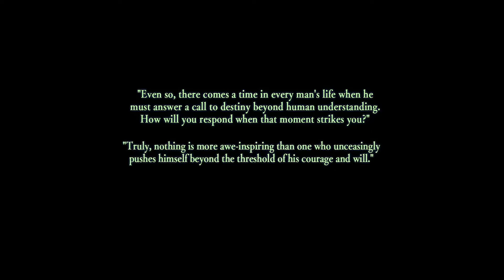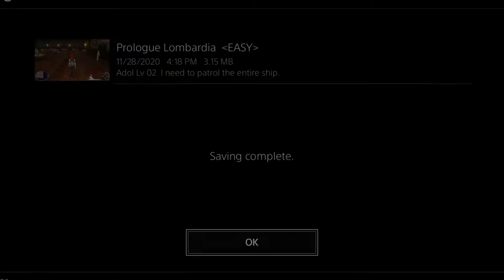Ys VIII Lacrimosa of Dana Walkthrough Part 1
Great gameplay and story.
I liked the gallery options and
the sometimes hilarious text options.
And yes, if you like The Legend of Zelda Breath of the Wild there is a Giant chance that you will like this game.
also I'm probably addicted to the music. The map is giant and fun to explore and find new places. The level of difficulty really makes you want to play it over and over each time harder.
Lot's and Lot's of fun and deep story this will addict you to go and level up with all the time you have,
or, you could enjoy the story.
Great RPG and great game,.
I will look forward to more in the series!
(I am playing the PS4 ver.)

Ys VIII: Lacrimosa of Dana is an action role-playing game developed by Nihon Falcom and published in North America and Europe by NIS America.